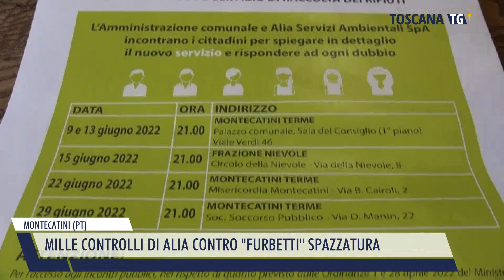2024-02-11 MONTECATINI (PT) - MILLE CONTROLLI DI ALIA CONTRO FURBETTI SPAZZATURA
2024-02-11 MONTECATINI (PT) - MILLE CONTROLLI DI ALIA CONTRO  FURBETTI  SPAZZATURA